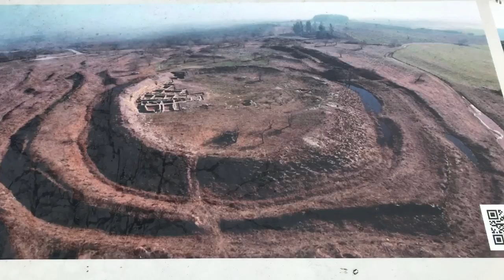Bicycle tour Carlisle to the worlds end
Bike and walking